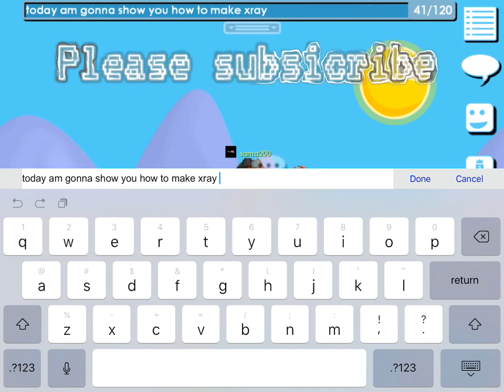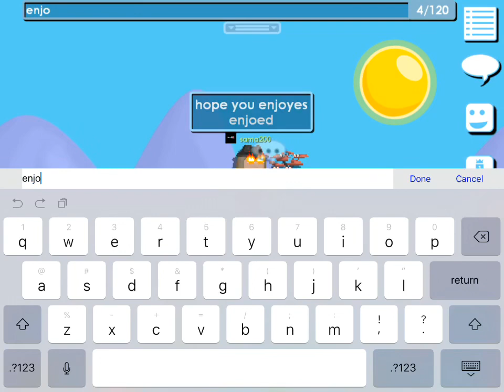How to make x ray specs in Growtopia